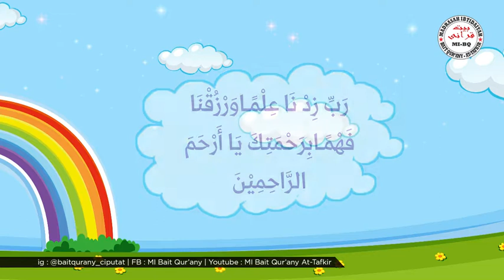المهنة | اللغة العربية